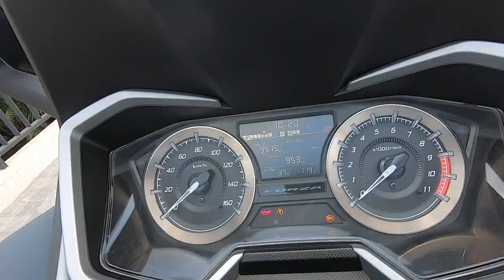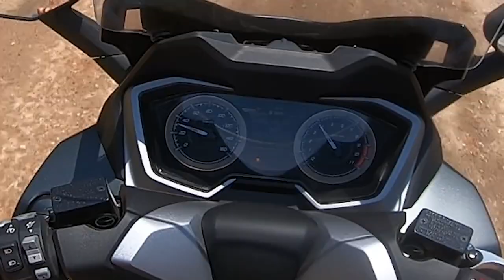มาดูกัน ว่า Forza 350 ไซส์ไหนใช้ดี!!!